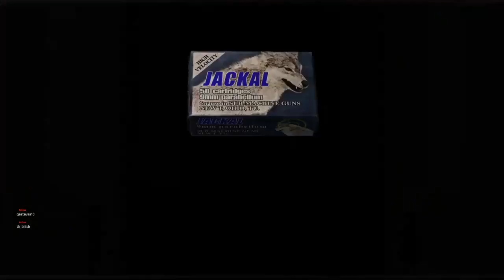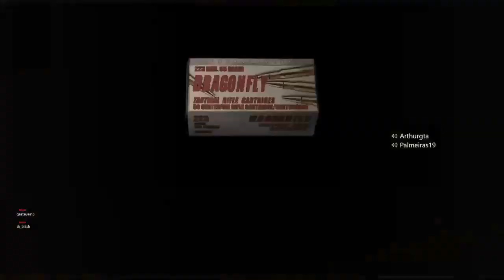Vamos jogar mais um pouco de Resident evil 4